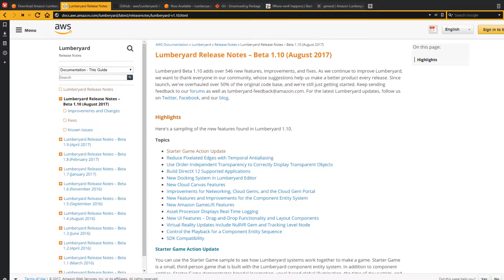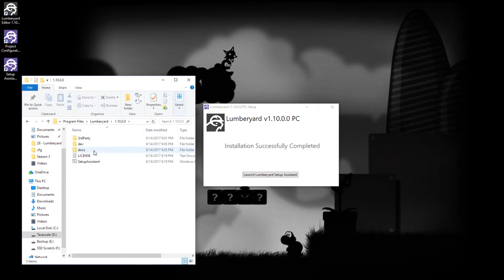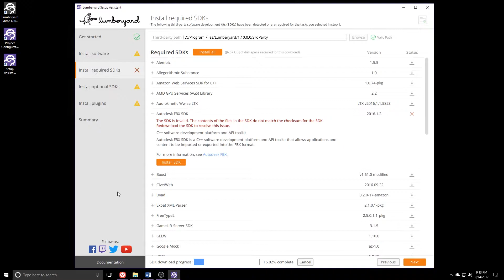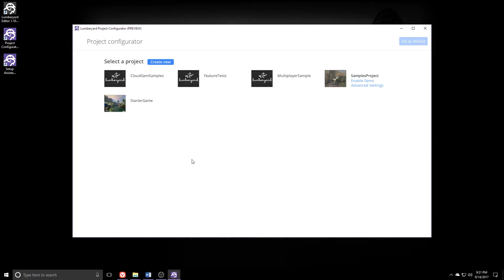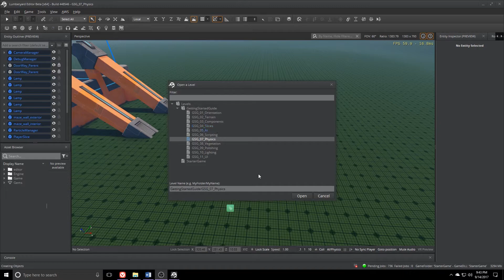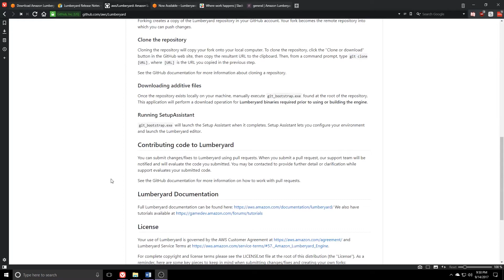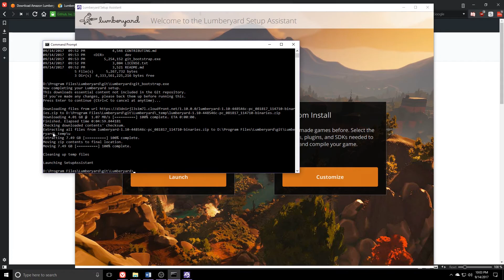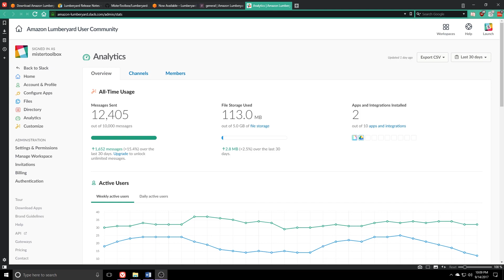Amazon Lumberyard - Lumberyard Beta 1.10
Quickly checking out the two ways we can install Amazon Lumberyard Beta 1.10.

Version Info: Lumberyard Beta 1.10

Amazon Lumberyard Beta 1.10 Release Notes:

Amazon Lumberyard GitHub Announcement:

Amazon GameDev Forums